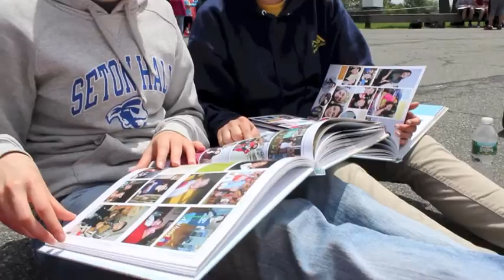Summer 2015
In which summer occurs, to the sultry sounds of If You See Light by the Mountain Goats.